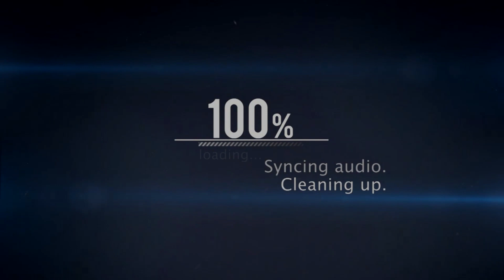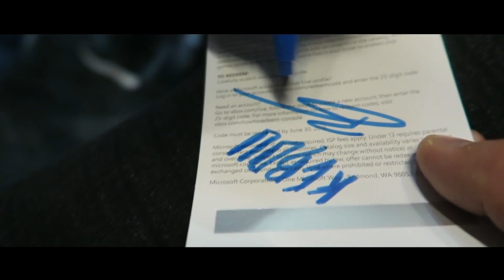TOP 10 MUSIQUES ! KEBOU OFFICIEL !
▬▬▬▬ 👇▼▼LA SUITE PLUS BAS▼▼ 👇 ▬▬▬▬
💻😑🍤💪🤗😉😝🐵 HD60 🐵😋😎🤣😝🎅🙄😂

Voici mon top 10 des Musiques de Kebou ! Pour ceux qui ne le connaissent pas allez vous s'abonner à sa Chaine ! la vidéo devais sortir samedi mais avec tous les problèmes de vidéos , de copyright vidéo et audio , j'ai du l'upload 4 fois ,  et refaire le montage à cause des bugs et de certaines musiques

Sur ma chaine tu pourras trouver des tutoriels ainsi que des jeux vidéos tels que Dofus , Fortnite , Call Of Duty et pleins d'autres ! 😛

👍N'oublie pas le petit like qui fais toujours plaisir!

▬▬▬▬▬▬▬● INFOS PERSO●▬▬▬▬▬▬▬

🍌Crée ton compte Dofus pour que je sois ton parrain!

🎮PSN: Xx-RPG-GAMING-Xx ps4 et ps3 (je n'accepte plus ou rarement) rejoins ma communauté via mon psn pour venir jouer
💻STEAM: RPG GAMING FR
✔️code de reduction Gamoniac 7 euros: rpggamingfrgamo7

🐌 ♪ MUSIQUE ♪ 🌞 MINIAMAKER 🌞 ET INFORMATION!

🎨MiniaMaker: Moi

🙂Si une personne a un problème avec cette vidéo, contactez-moi directement via mail et nous pouvons trouver une solution